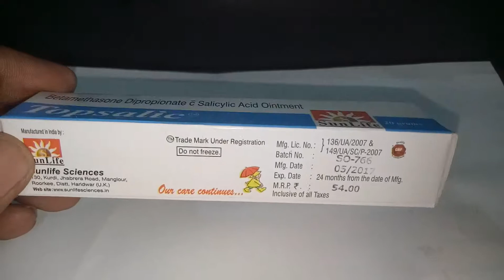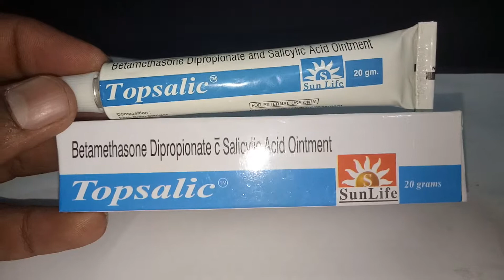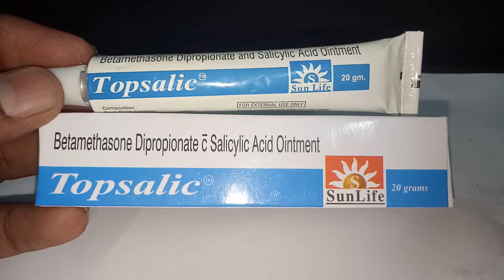Topsalic Ointment Full Review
Topsalic Cream Full Review Topsalic Ointment is used for Psoriasis, Inflammatory and pruritic manifestations of corticosteroid-responsive dermatoses, Skin diseases, Redness, Itching, Dryness and swelling of skin, Dandruff, Inflammatory and pruritic manifestations of corticosteroid responsive dermatoses and other conditions. Topsalic Ointment may also be used for purposes not listed in this medication guide.